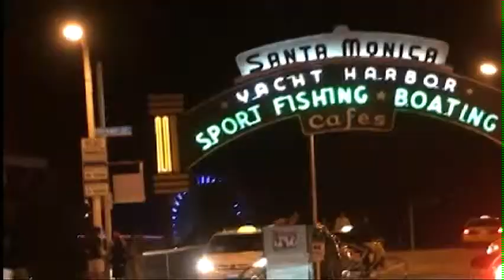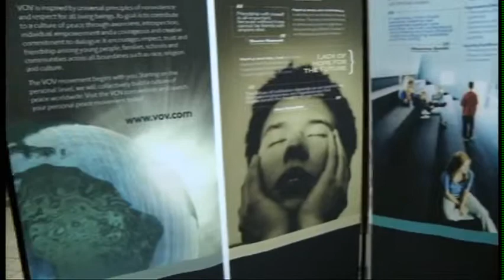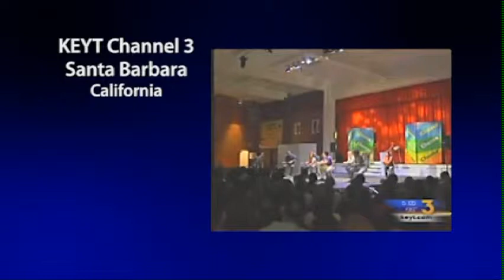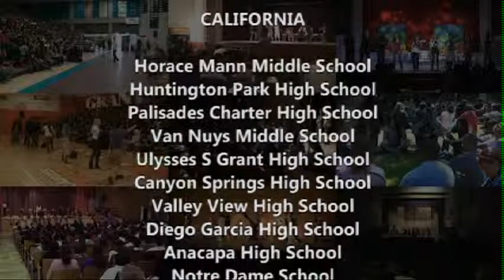iChoose introduction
ICAP presents and introduction to iChoose by ICAP member Patrick Duffy.